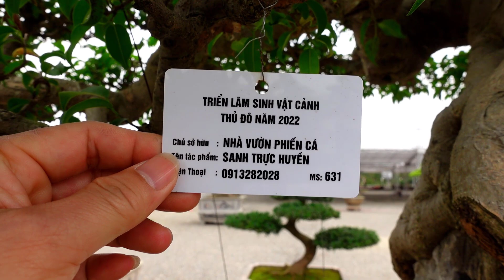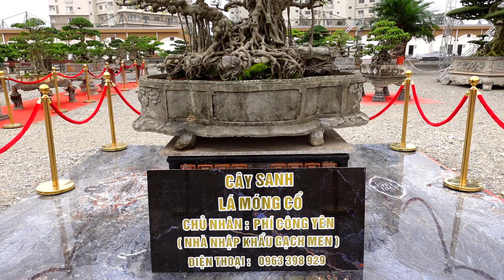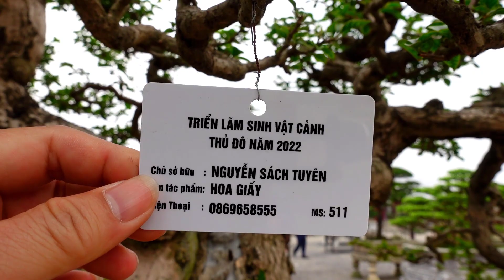Cây của bác Cường Họa Sĩ, sanh lá mòng tiền tỷ, triển lãm cây cảnh Hà Nội, hoa giấy quá đẹp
Triển  lãm cây cảnh Hà Nội, cây tiền tỷ